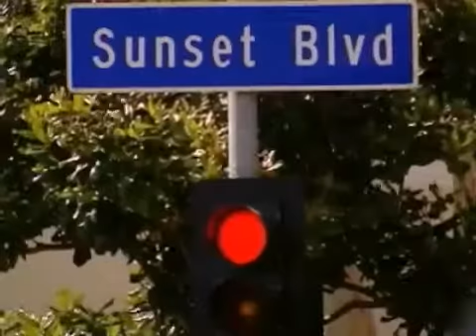House Of Carters - 03 Carter Knows Best